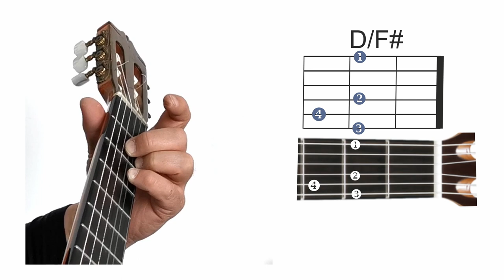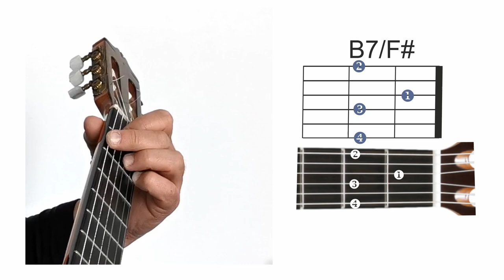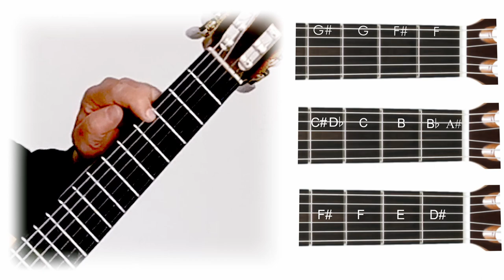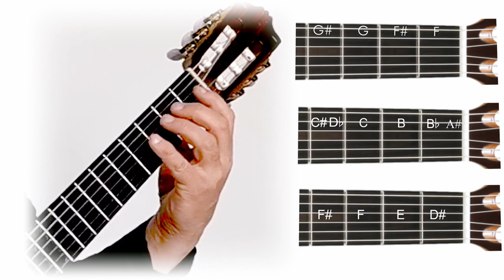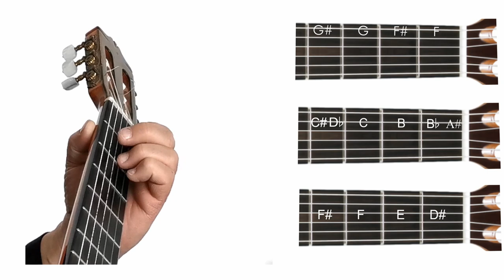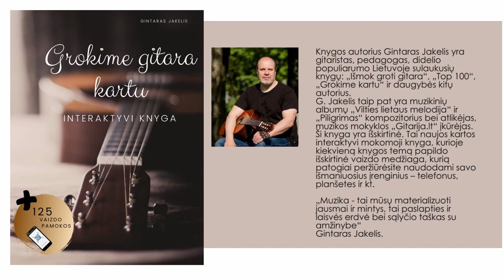DVIGUBI AKORDAI - kaip groti? 🎸Mokomės groti gitara!